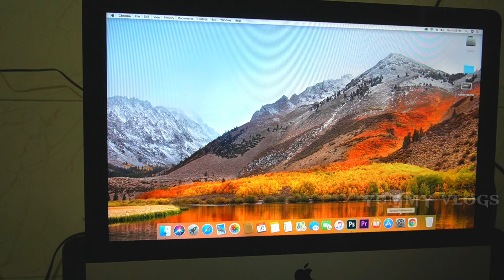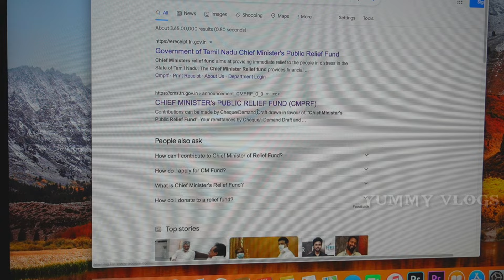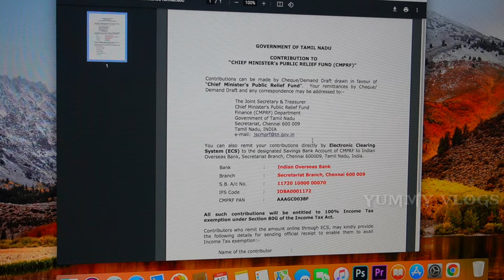நான் எனது கடமையை நிறைவேற்றி விட்டேன் |நீங்க!!